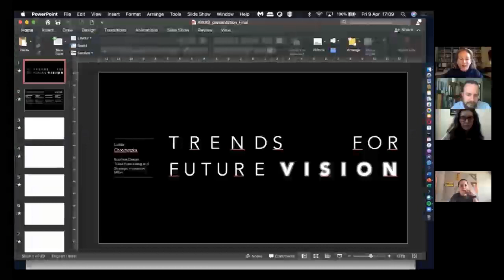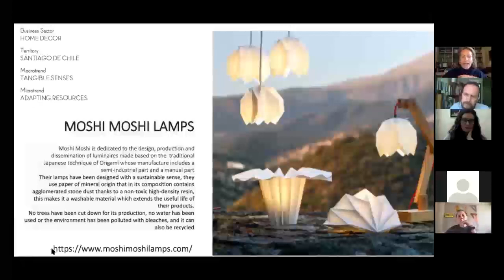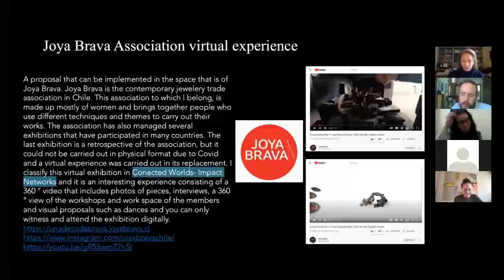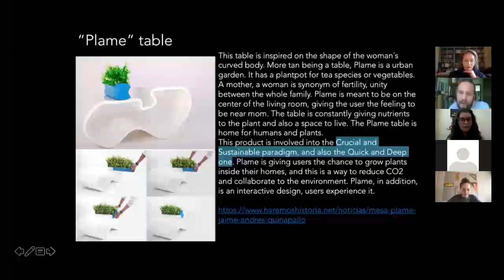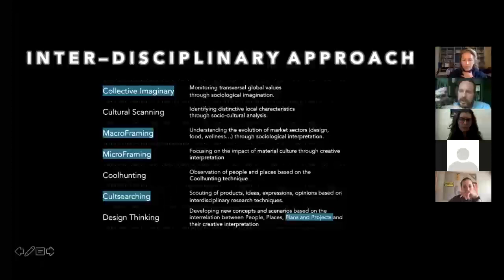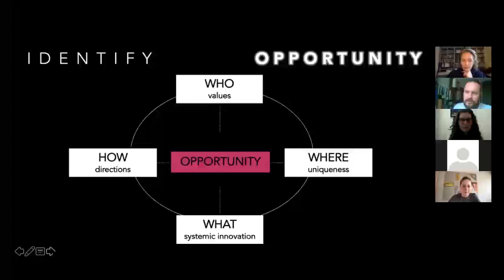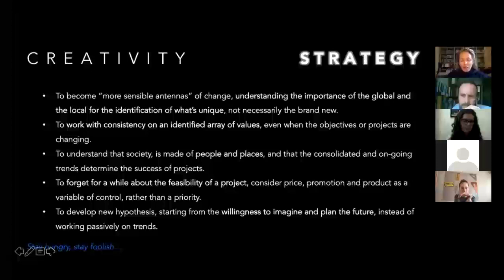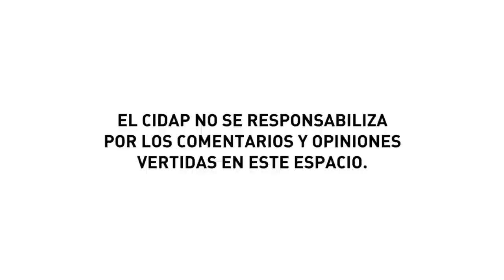Taller "Global Trends, Coolhunting & Local Signals of change for Design" Lucia Chrometzka Sesión II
Taller ARDIS 2021